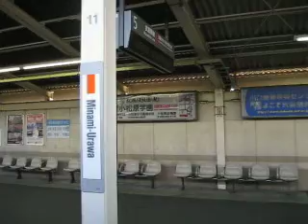武蔵浦和5番線発車メロディ―